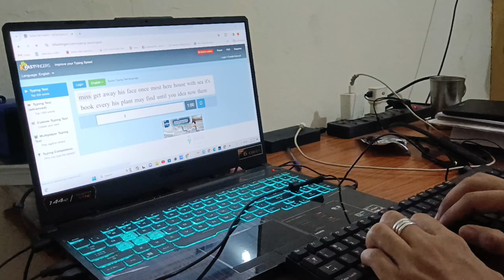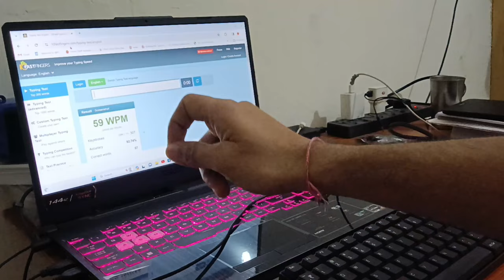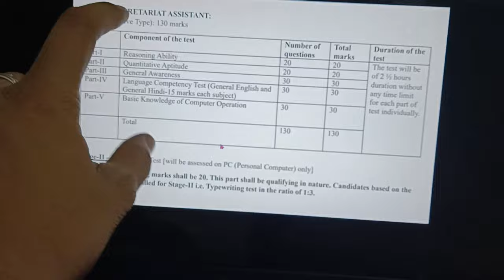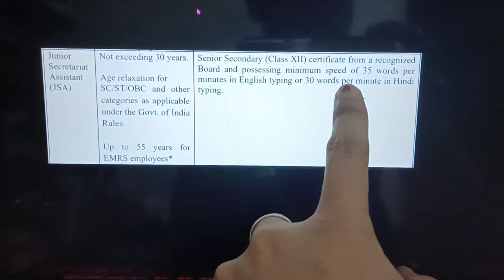EMRS JSA TYPING TEST कैसे होगा | ALL DOUBT CLEAR | EMRS JSA TYPING TEST 2023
EMRS JSA WRONG QUESTION/DOUBTFULL QUESTIONS | EMRS JSA TYPING TEST DATE 2023 | JSA TYPING कब होगी

EMRS HOSTAL WARDEN  EXPECTED CUT OFF 2023🔥| Emrs Hostal warden cut off | emrs jsa 2023 cut off
EMRS JSA FULL PAPER SOLUTION ANSWER KEY 2023 | EMRS JSA PAPER ANALYSIS 2023 | EMRS JSA CUT OFF 2023